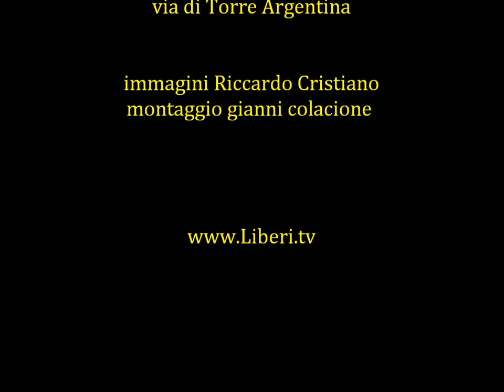Conferenza stampa di Giuseppe Rossodivita e Rocco Berardo - Lista Amnistia Giustizia Libertà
Registrazione effettuata per Liberi.tv a Roma presso la sede del Partito Radicale di via di Torre Argentina 02/02/13
Conferenza stampa della Lista Amnistia Giustizia Libertà di Giuseppe Rossodivita, candidato radicale alla presidenza della Regione Lazio e Rocco Berardo, candidato al Consiglio regionale, entrambi sono Consiglieri uscenti della Lista Bonino Pannella.